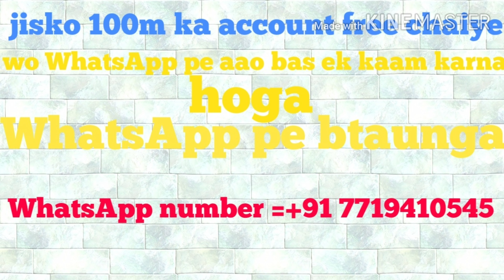8 ball pool biggest giveaway on YouTube from my subscribers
Hi guys

Sabko free milega 100m bas ek kaam karna hoga WhatsApp pe aajao =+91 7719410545